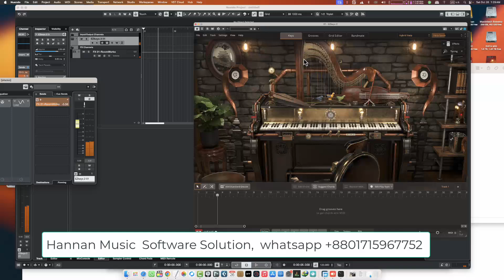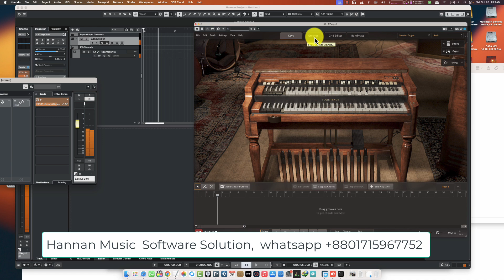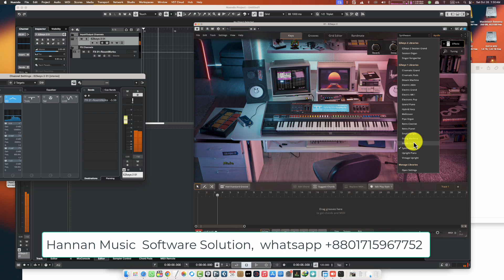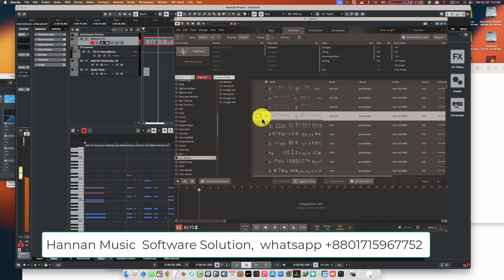Piano with Loops,The easy piano Complete 2024